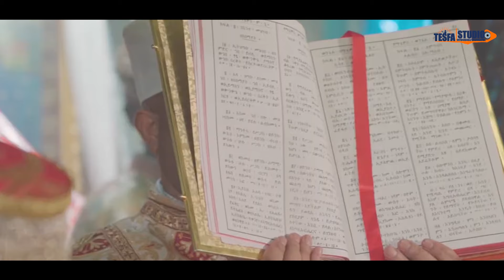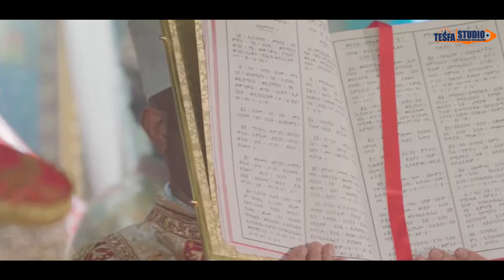''Missirroni' F/taa D/n Fiqaaduu Kabbadaa Faaruu Afaan Oromoo Ortodoksi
website builder
website design
website citation
website builder free
website translate
website creator
website games
website free
website google
website jobs
is website down
website speed test
website maker
website hosting
website development
website templates
website checker
website ecommerce
website blocker
website safety checker